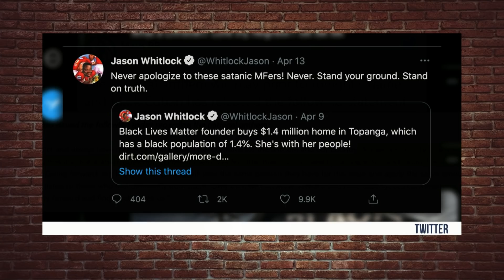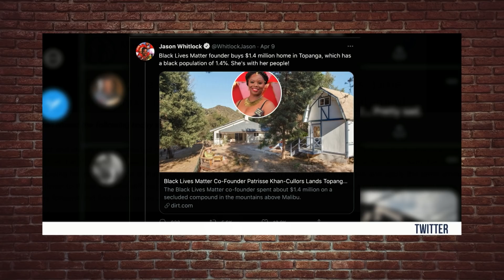WHITLOCK: "The White Liberal is the Actual Bigot" | Louder With Crowder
Steven catches up with JasonWhitlock to talk about Big Tech censorship and the real racist; elitist limousine liberals.